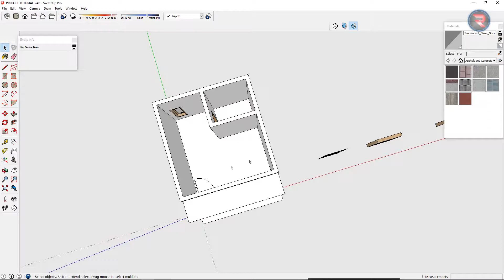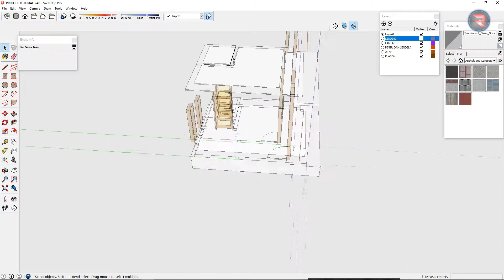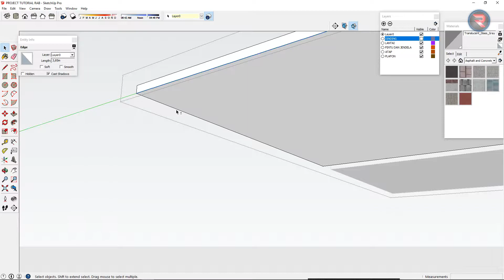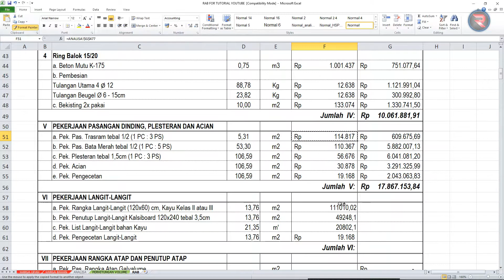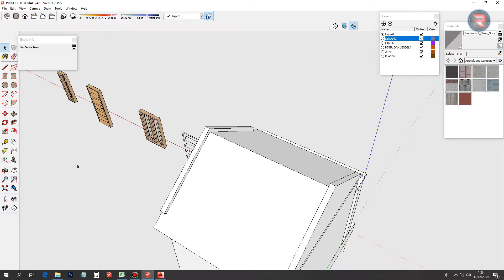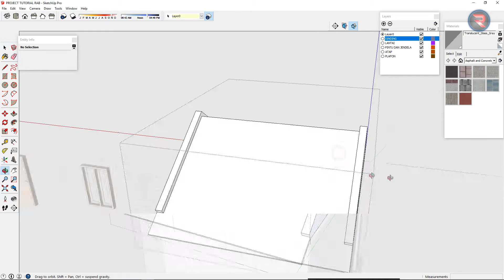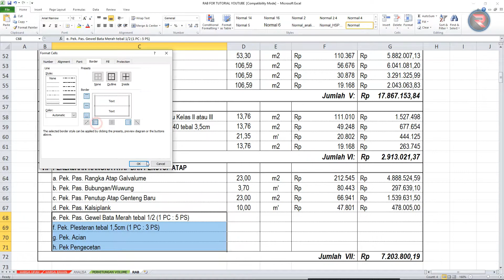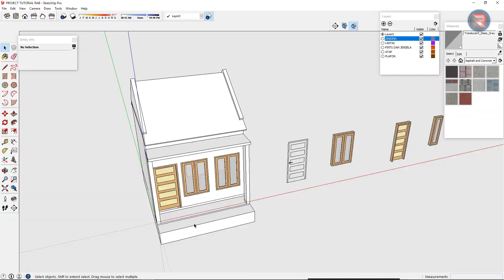CARA MEMBUAT RENCANA ANGGARAN BIAYA DI EXCEL | PEKERJAAN PLAFON, RANGKA ATAP DAN PEKERJAAN ATAP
Pada video cara membuat rab kali ini, ada dua macam uraian pekerjaan rencana anggaran biaya (RAB) :
1. Pekerjaan Plafon atau Langit-Langit, untuk pekerjaan pasangan plafon yang paling sering/umum digunakan yaitu langit-langit/plafon kalsiboard dan gypsumboard. Untuk rangka palfonnya sendiri, ada yang menggunakan kayu, galvalum. maupun besi hollow. Begitu juga untuk list plafon/langit-langit ada yang menggunakan kayu dan ada yang menggunakan list tempel.
2. Pekerjaan Pasangan Rangka Atap dan Pekerjaan Atap/Penutup Atap, untuk rangka atapnya sendiri, yang umum digunakan untuk bangunan skala kecil atau rumah pribadi rata-rata menggunakan rangka atap kayu, kuda-kuda beton, dan rangka atap galvalume. Dan untuk penutup atapnya sendiri sangat banyak pilihannya, ada genteng kodok, genteng metal, genteng karangpilang dan lain sebagainya.
Isi video cara membuat rencana anggaran biaya bangunan, antara lain :
1. Cara menghitung volume pekerjaan yang terkait dengan bangunan
2. Cara mudah menghitung volume pekerjaan berdasarkan 3D Modeling kita.